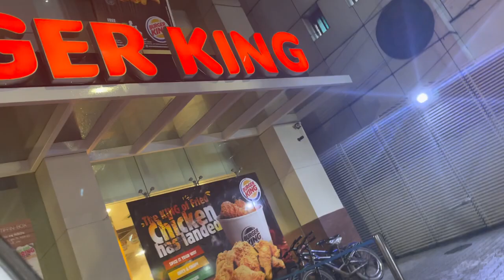Enjoying a nice ride from Banani house to Banani Burger king.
On Wednesday